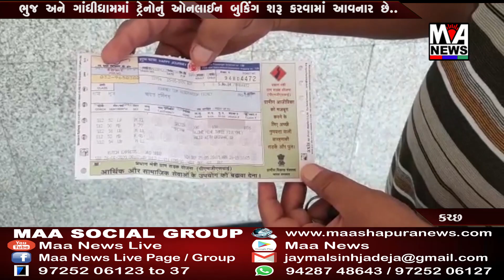ભુજ અને ગાંધીધામમાં ટ્રેનોનું ઓનલાઈન બુકિંગ શરૂ કરવામાં આવનાર છે..